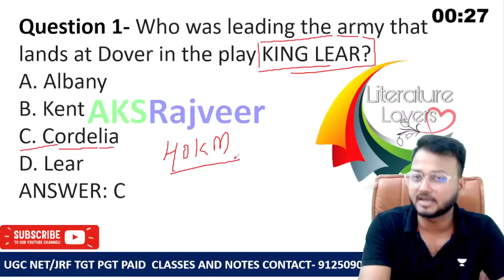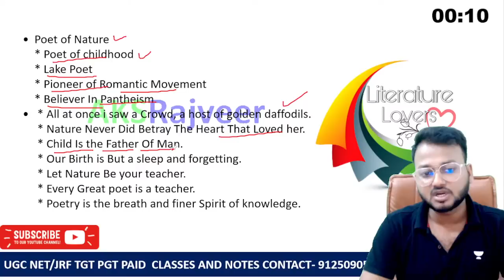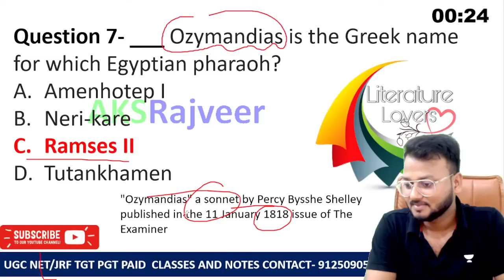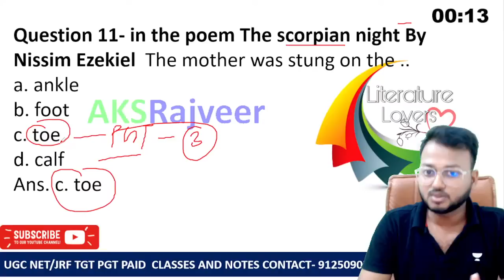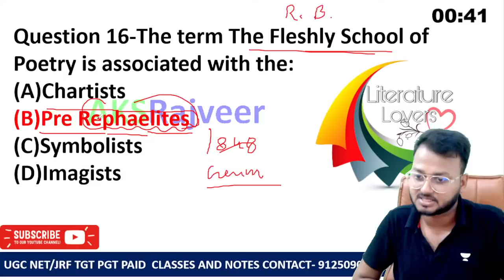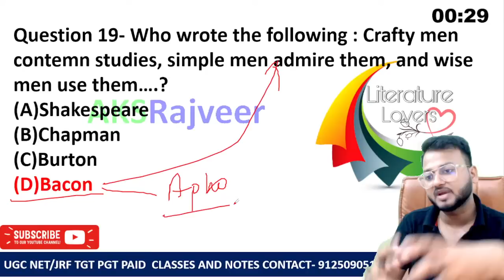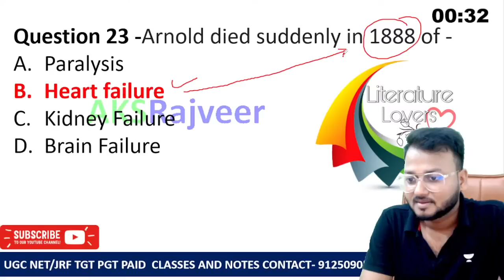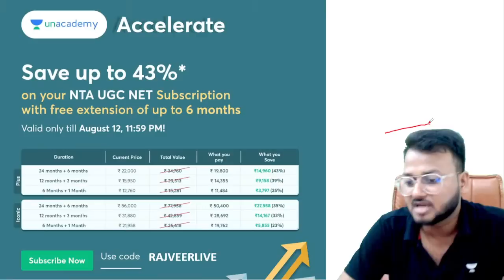Most Important MCQ in English Literature || UGC NET TGT PGT LT GRADE UPHESC DSSSB JSSSC All Exams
Hey friends,
This video is based on the previous year's Questions ON William Wordsworth in UP TGT and PGT English Exams.

 TGT PGT Hard Copy class  नोट्स के लिए  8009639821  पर Apna Name and Course व्हाट्सएप करें
हमारे TGT PGT LT UGC NET JRF  COURSES को ज्वाइन करने के लिए आप हमारे WhatsApp नंबर 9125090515 पर अपना नाम और कोर्स का नाम लिखकर भेजे आपको कोर्स का डिटेल भेज दिया जायेगा |

*UP TGT PGT UGC NET Most important Topic SERIES*